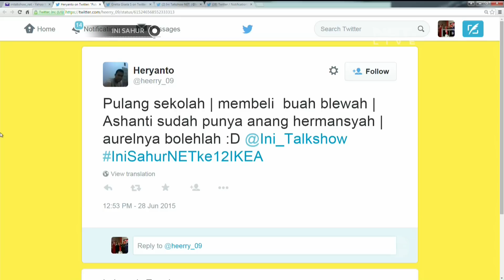Ini Sahur - 29 Juni 2015 Part 5/5 - Ashanty, Priskila Shafia, Aurel Hermansyah dan Dikta Pradikta